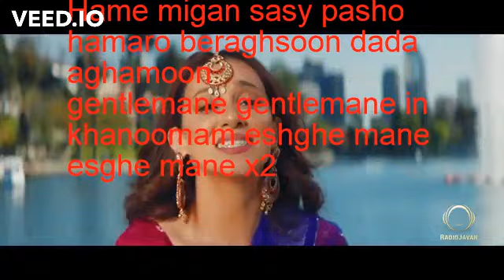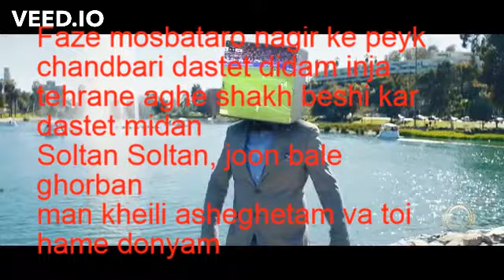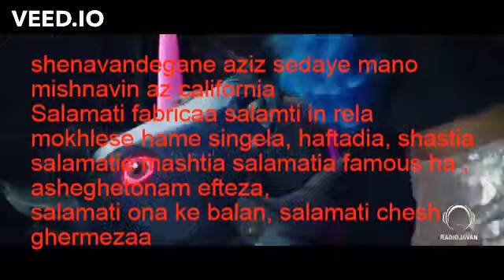Sasy Mankan, Gentleman , Lyrics Video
Sasy Mankan Gentleman , Lyrics